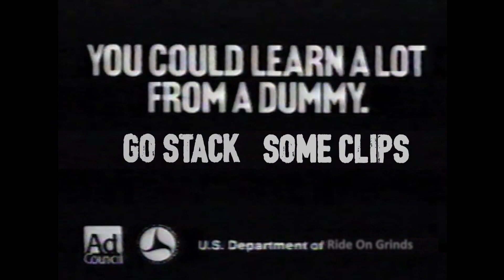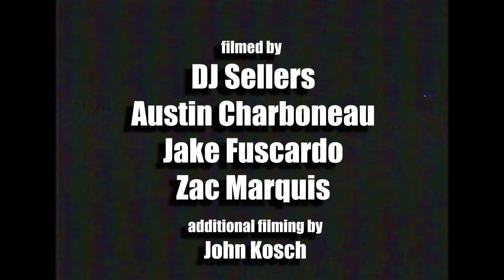CA$H DUMMIE$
shoutout to all the bros

Filmed by DJ Sellers and Austin Charbonneau